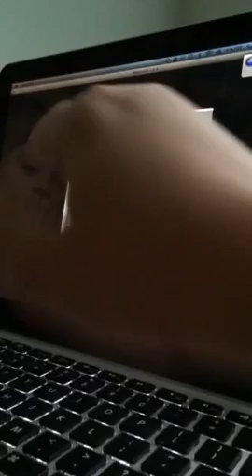DTcraft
Snuck this one in